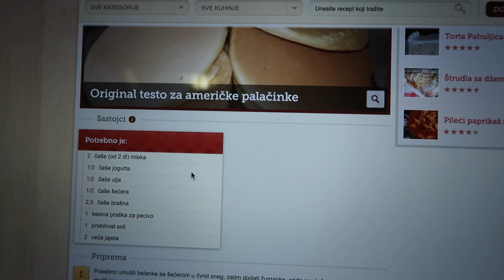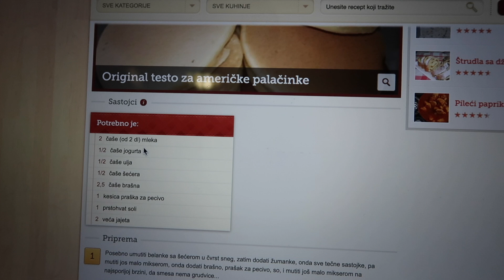24H JEDEMO SAMO HRANU U OBLIKU SRCA